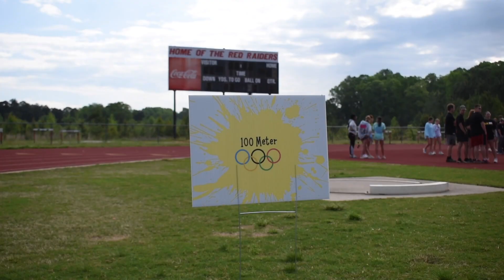Special Olympics '24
Dive into the heart of Madison County High School's Special Olympics in this mini-documentary. Experience the raw emotion, fierce competition and sense of community as athletes showcase their incredible talents on the field.